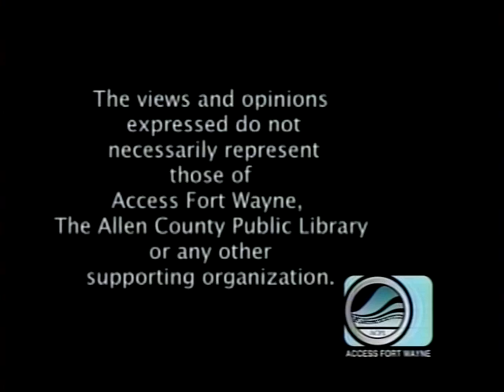Kids Minute By Wesley's TV Wesley Go Karting At Paige's Crossing Brickyard 2 (Wednesday 4:43PM)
Please join us for Kids Minute by Wesley TV Wesley Go Karting at Paige's Crossing Brickyard 2 on Wednesday September 6,2023 at 4:43PM